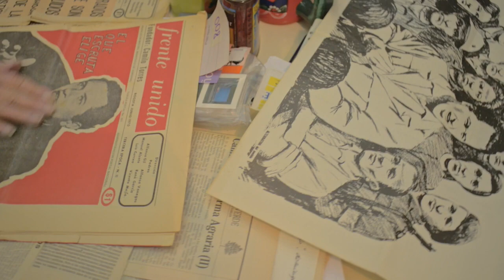CAMILO TORRES RESTREPO, EL AMOR EFICAZ TRAILER OFICIAL, 71 min/Colombia/2023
ESTA EN CARTELERA EN SALAS DE CINE EN COLOMBIA

Dirección: Marta Rodríguez - Fernando Restrepo
Producción: Felipe Colmenares y Lucas Silva
Idioma: Español
Subtítulos: Inglés

Dirigida por Marta Rodríguez, "Camilo Torres Restrepo, el amor eficaz" propone una premisa: la necesidad de hablar sobre los límites de la violencia como instrumento de cambio político. Una mujer que se cuestiona: la cineasta de mayor trayectoria del país. Un hombre que reflexiona: la figura emblemática del cura y sociólogo Camilo Torres Restrepo. Un portentoso material de archivo. Con estos cuatro elementos se construye la más reciente película de Marta Rodríguez en forma de un diálogo que nunca tuvo lugar, pero que no por ello es menos pertinente. ¿Quién fue en verdad Camilo? ¿El sacerdote? ¿El teólogo de la liberación? ¿El sociólogo? ¿El guerrillero? Quizás Camilo Torres nos dejó más preguntas que respuestas, bucear en su figura y en sus porqués sigue ofreciendo caminos invaluables para tratar de entendernos. Porque es difícil imaginar otra forma posible de encontrar la tan mencionada paz, sin comprender las raíces profundas de siete décadas de conflicto armado.